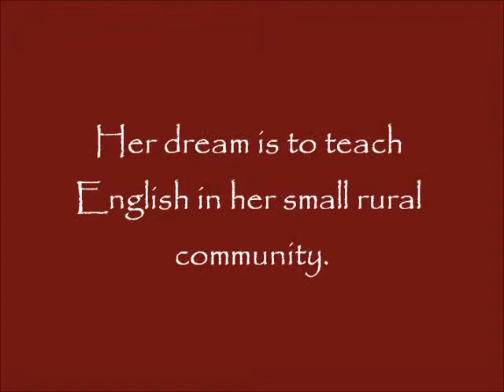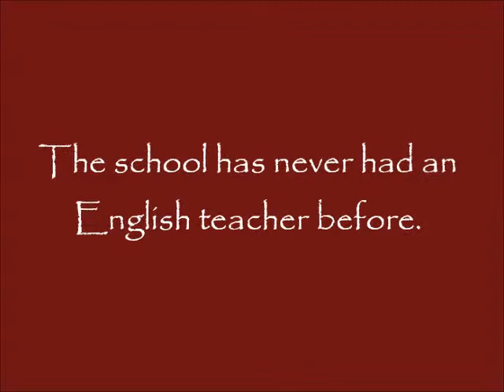Mirna Video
Mirna is studying English at the Universidad de El Salvador.